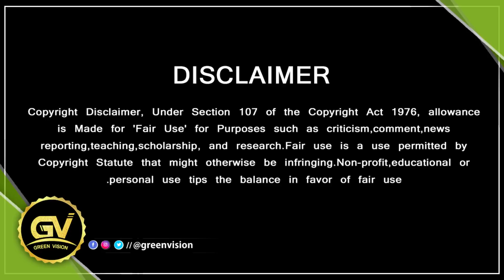அஜித்தால் மட்டுமே இதை செய்ய முடியும் | Shankar Wishes | Ajith Only do it | AK61 Shooting Updates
Valimai Running Successfully – Yuvan ajith Meeting -  AK 61 Movie News – AK 61 Title – AK 61 First Look – AK 61 Theme Music – AK 61 Teaser Reaction – AK 61 Trailer – AK 61 Shooting News – AK 61 Full Cast Update – AK 61 Vijay Getup – AK 61 Pooja – AK 61 – AK 61 Director Vamsi Speech Vijay Role – AK 61 Next Schedule Update – AK 61 Leaked Video

GREEN VISION CHANNEL DOESN'T SUPPORT PIRACY